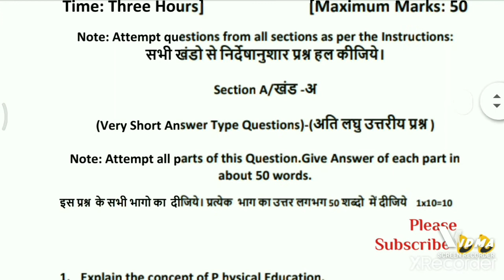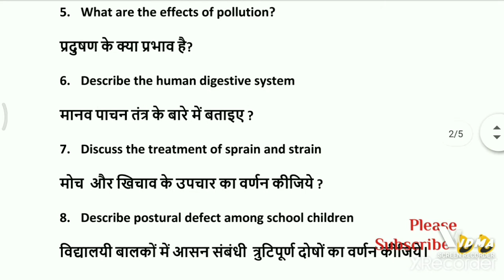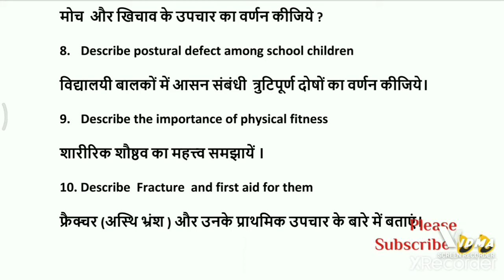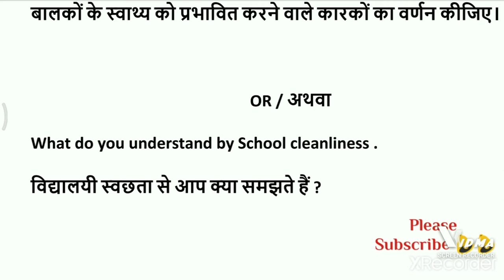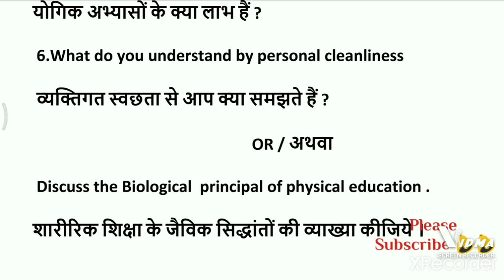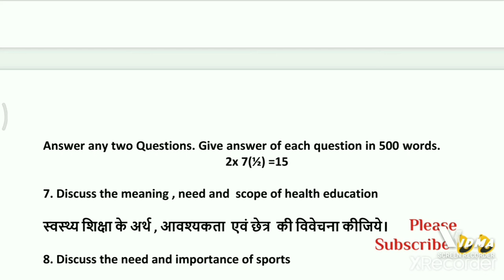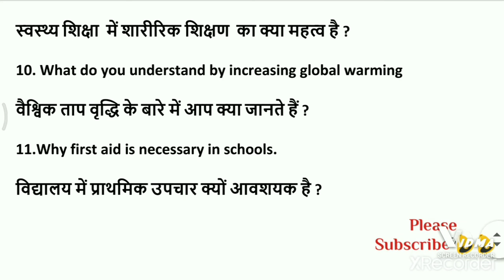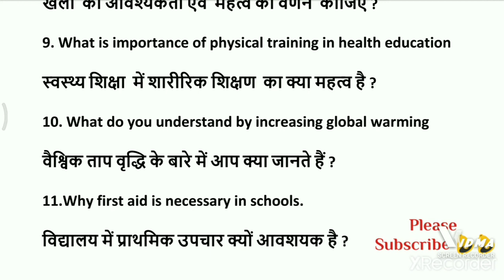B.Ed 4th semester question paper 2020 | health and physical education बीएड चतुर्थ सेमेस्टर पेपर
Friends in this video we have discussed vbspu- B.ed 4th semester -2020 paper of  " Health and physical education."
PLAYLIST OF PREVIOUS YEAR PAPER OF B.ED 4TH SEMESTER